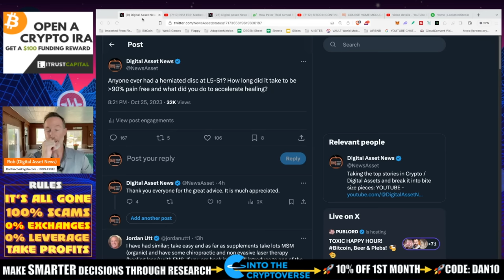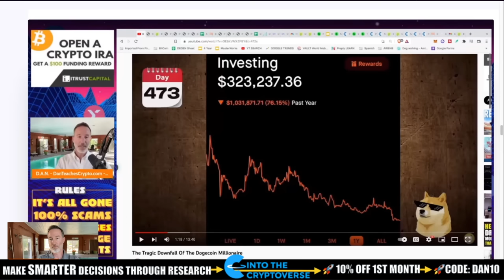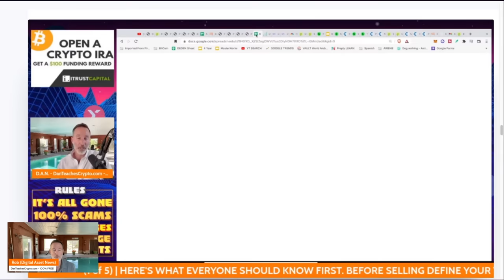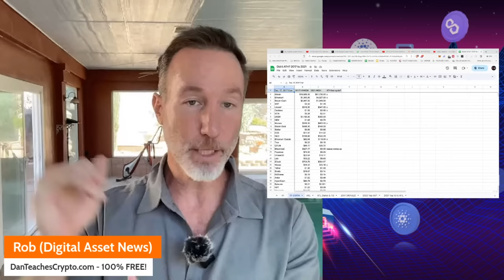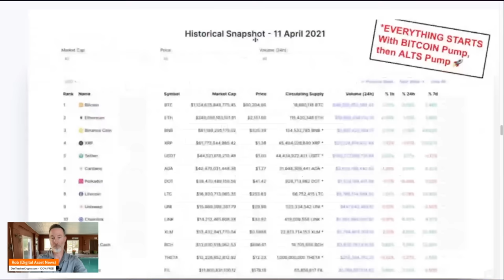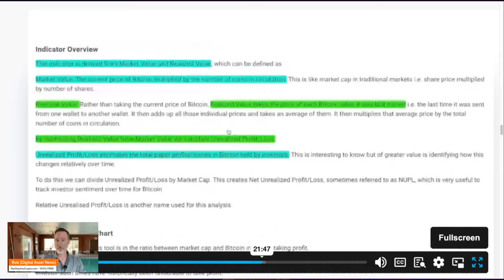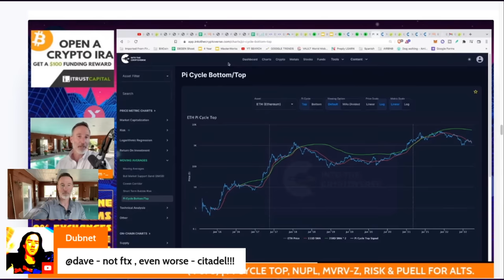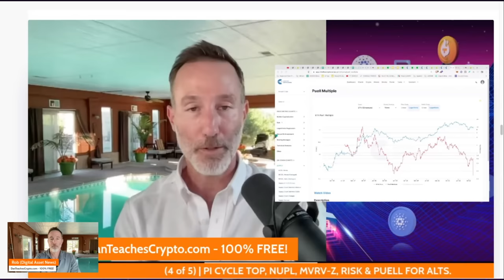WATCH ALONG: SELLING 50-80% BITCOIN & ALTS. WHY & WHEN.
I cannot stress how important it is to TAKE PROFITS AT SOME POINT. Having said that YOU may want to "diamond-handz forever" and of never sell. It's up to you but here's what I am doing.

0:00 - INTRO
2:07 - THE DOGECOIN MILLIONAIRE
5:11 - SELLING - WHEN SHOULD YOU DO IT?
13:45 - RISK VS. REWARD
19:10 - THE PI-CYCLE TOP

●▬▬▬▬▬▬CRYPTO ESSENTIALS▬▬▬▬▬▬▬●

●▬▬▬▬▬▬▬▬FOLLOW D.A.N.▬▬▬▬▬▬▬▬▬▬●

●▬▬▬▬▬▬▬▬STRATEGIES▬▬▬▬▬▬▬▬▬●

●▬▬▬▬▬RECOMMENDATIONS▬▬▬▬▬●